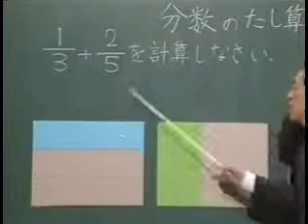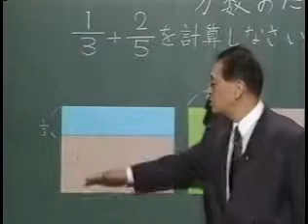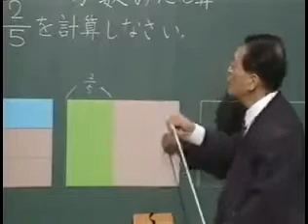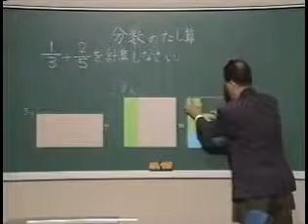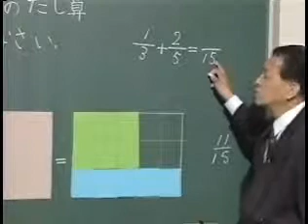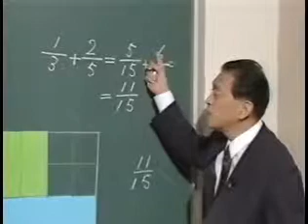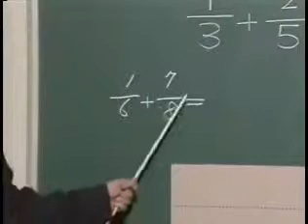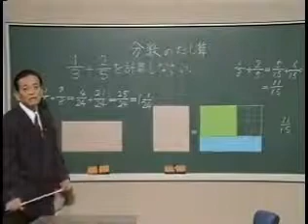分数のたし算（分母がちがう分数のたし算） S5S06_04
家庭塾 岸本裕史 小学５年　算数